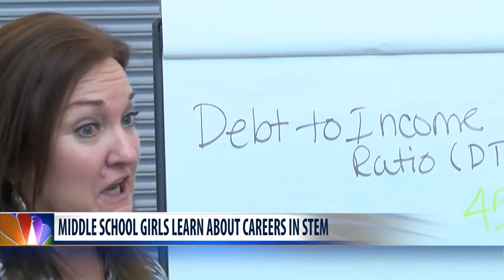Over 400 middle school girls attend GFPS first ever Girls in STEM Day